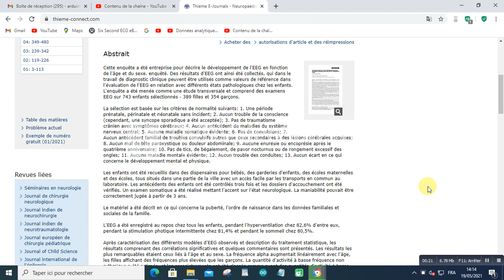Le développement de l'électroencéphalogramme chez l'enfant normal de 1 à 15 ans - Activité non par